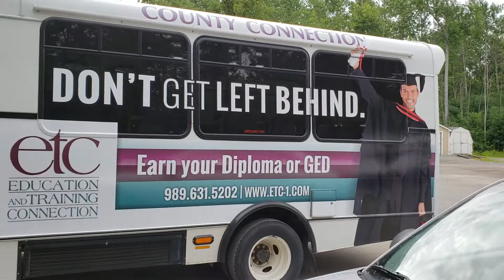ETC Video 2018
A short video showing the 2018 ETC bus ad leaving the Midland County Connection garage for the first time.